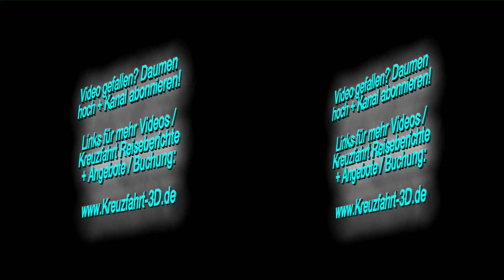3D-Video: AIDA Reisebericht Kanaren - Tag 1 - Vorstellung der Crew der AIDAsol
- AIDA Kreuzfahrten Angebote + Buchung / Weitere Videos der Kanaren Kreuzfahrt mit AIDA